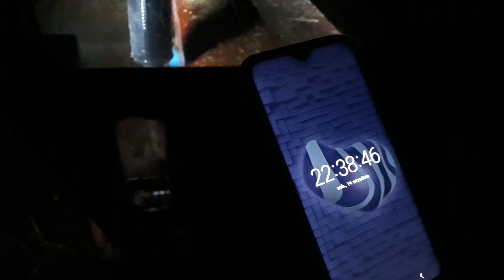Kukurydza 2019!! / Na Wesoło / Najlepsza Ekipa!! /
Siemanko !!!
Zapraszam na akcje z koszenia kukurydzy 2019 Na wesoło :D
Jeśli się podoba zostaw coś po sobie :)

Ścieżka dżwiękowa nie jest moją własnością i nie roszcze sobie do niej żadnych praw autorskich. Film ma charakter edukacyjny !